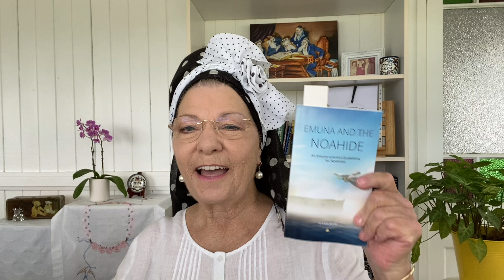Noahide’s Seven Gear Shifts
Difference between 7 gears & 613 gears ? Noahide low range & Jews high range drive.  BOOK "Emuna And the Noahide" by Rabbi Lazer Brody, pages 17-21, simple 'how to' instruction book for Noahides.